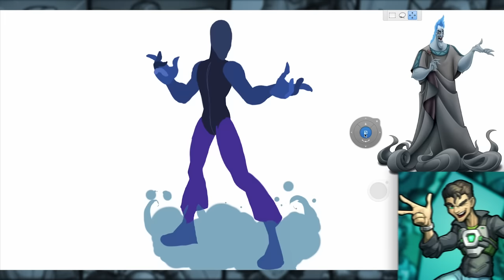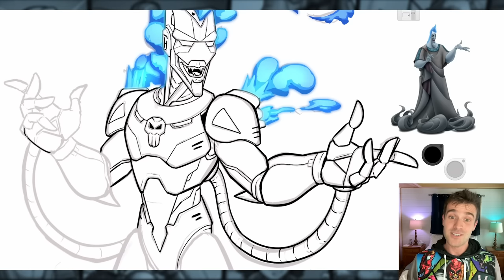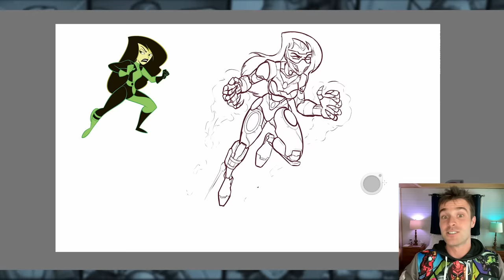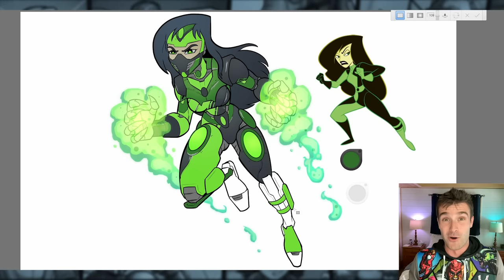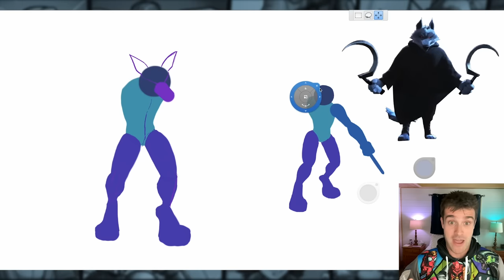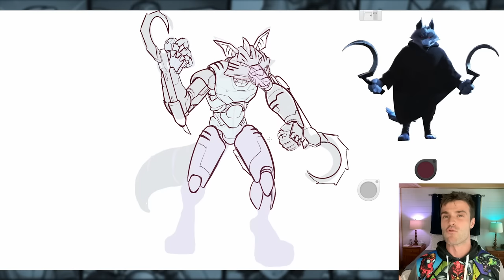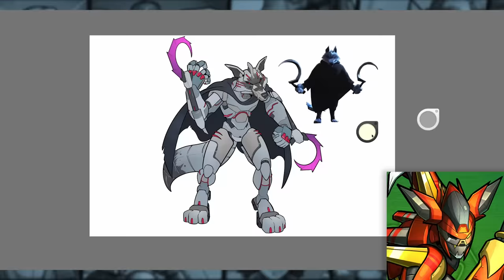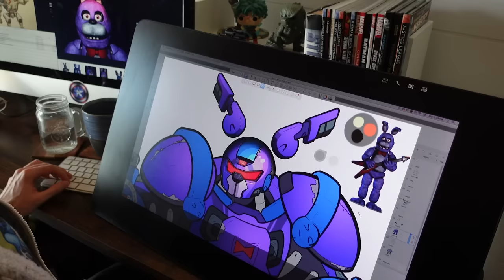What if FAMOUS ANIMATED VILLAINS Were MECH ARMORS?! (Stories & Speedpaint)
Mech Armors are back on PopCross Studios and this time we’re going all the way back to this series origin with Famous Animated characters. Specifically though, we’re going to take villains because I really want to use the Wolf, Death, from Puss in Boots The Last Wish, as a mech armor.

I do save him for last though, first off we have Benny Sharp telling Champagne McGreggor and Harold the Herald about a Hades mech armor he made inspired by the Disney movie Hercules. Then, we have Shego from the Disney show Kim Possible. Finally we have Death and I don't mean it metaphorically or rhetorically or poetically or theoretically or any other fancy way. He’s death straight up.

I hope you all enjoy: What if FAMOUS ANIMATED VILLAINS Were MECH ARMORS?! (Stories & Speedpaint)